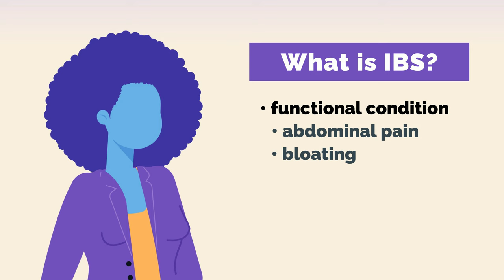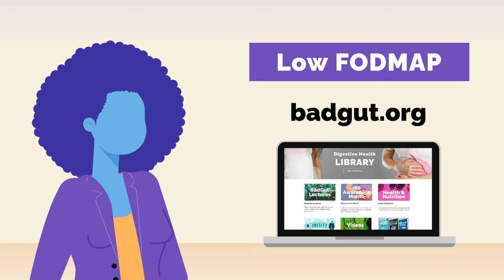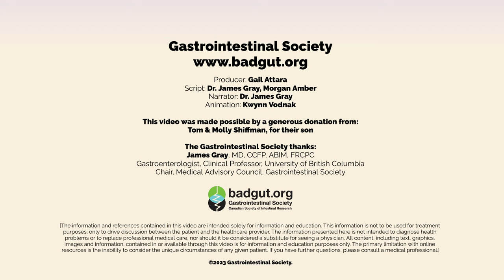What Can I Eat If I Have IBS? | GI Society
After an IBS diagnosis, the first question most people have is, “what can I eat?” However, diet for IBS is a complicated topic. While there are some dietary protocols, such as the low FODMAP diet, that tend to be effective in many people, each person reacts differently, so the ideal diet for one person with IBS isn’t necessarily the same for another.

The Gastrointestinal Society, a registered Canadian charity, provides trusted, evidence-based information on all areas of the gastrointestinal tract, and is committed to improving the lives of people with GI and liver conditions, supporting research, advocating for appropriate patient access to healthcare, and promoting gastrointestinal and liver health. The information contained in this video is in no way intended to replace the knowledge or diagnosis of your healthcare provider. We advise seeking a physician or other medical professional whenever a health problem arises requiring an expert’s care.